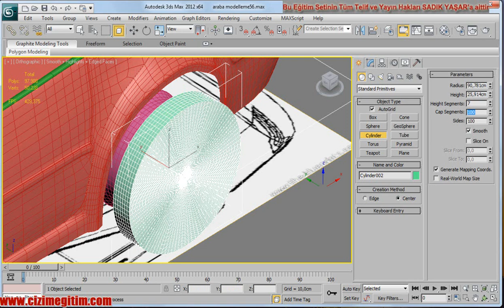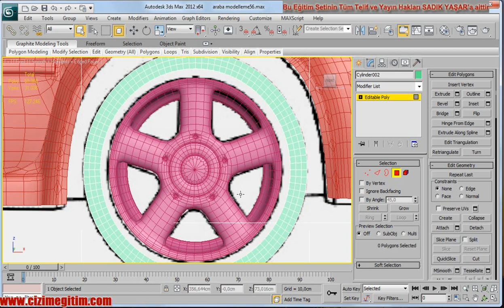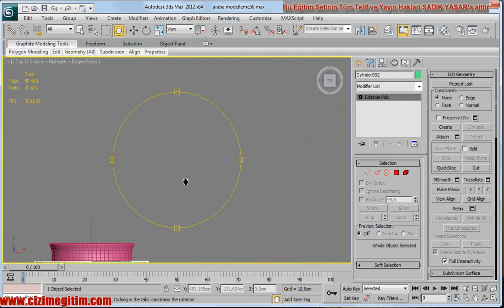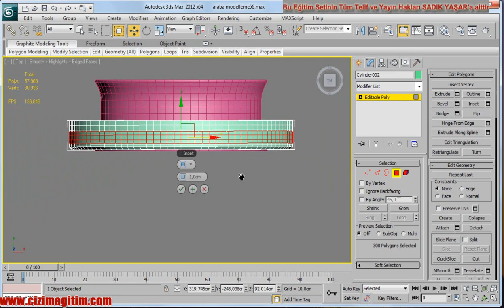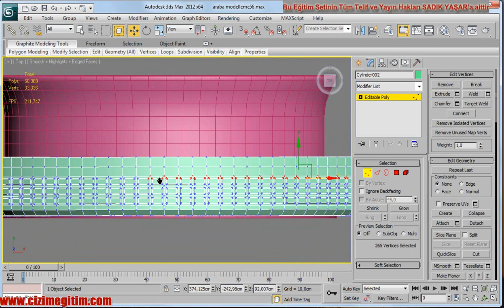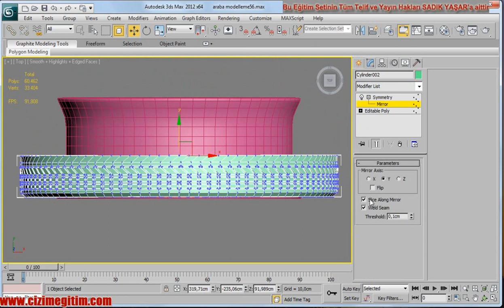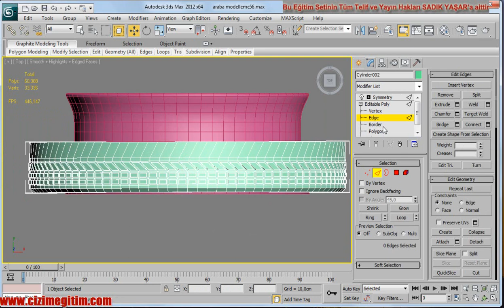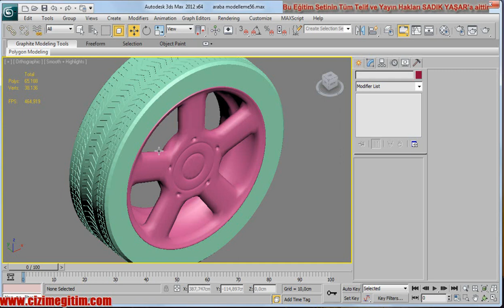3ds Max Araba Modelleme-18.58.lastik modelleme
3ds Max Araba Modelleme
18.Bölüm